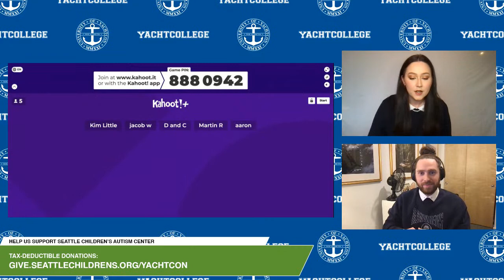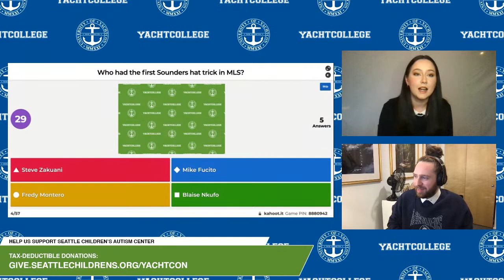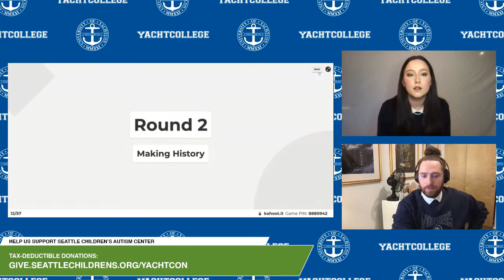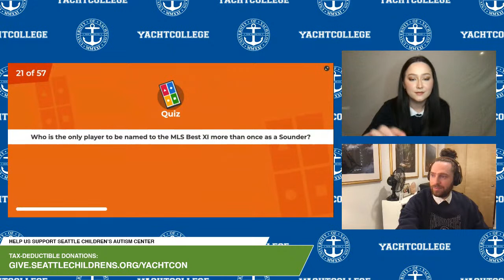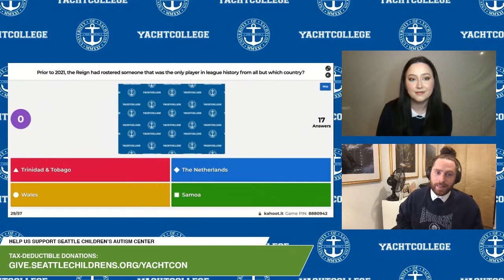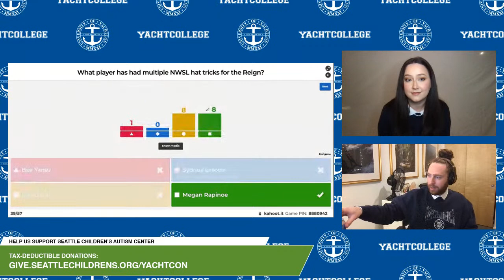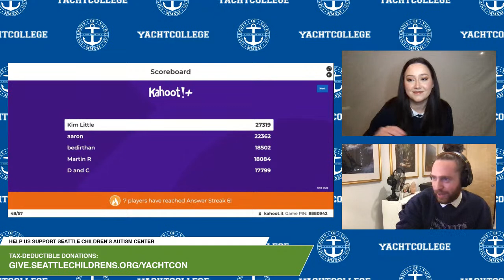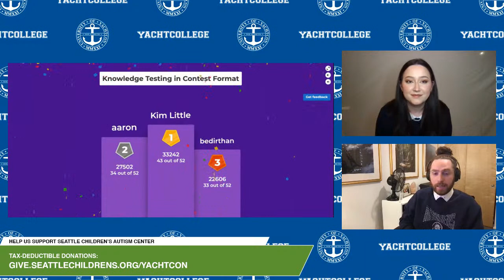PUB 140: Knowledge Testing in Contest Format